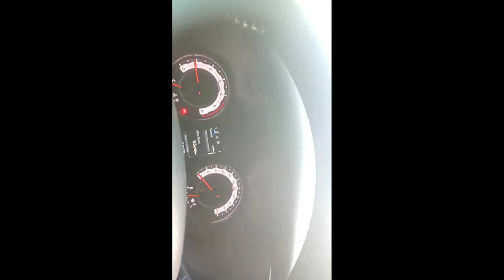punta muna kami palingki pusit dain guys